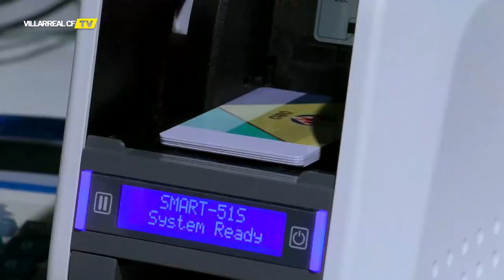Entrevista a Fernando Roig